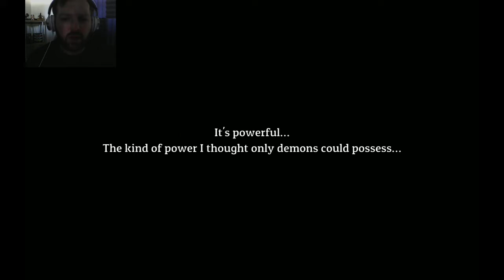Lost Castle : I am Sam Winchester! - Part 2 | Righteous Hi5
I have been REBORN! As a adorable little redhead...yay!